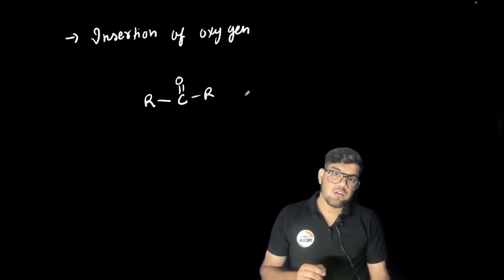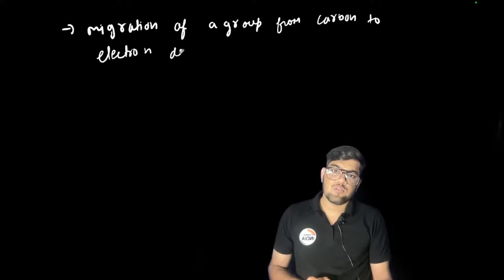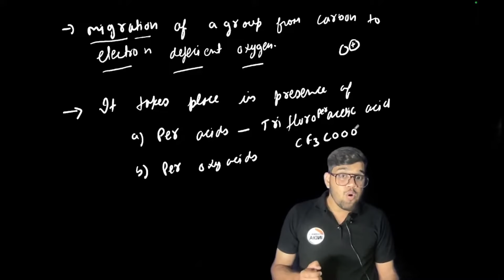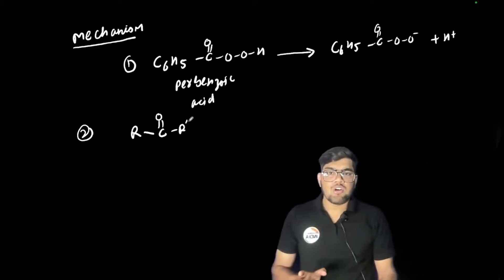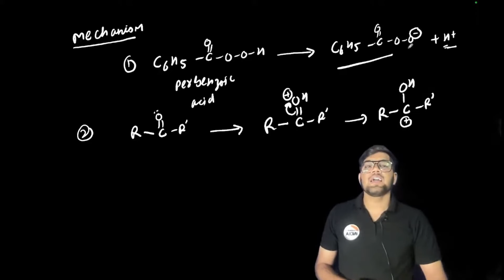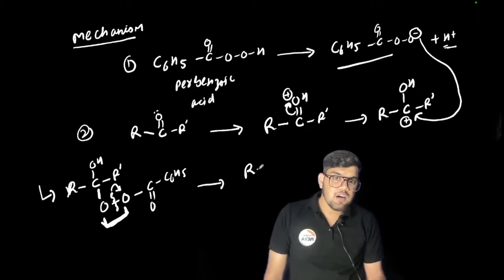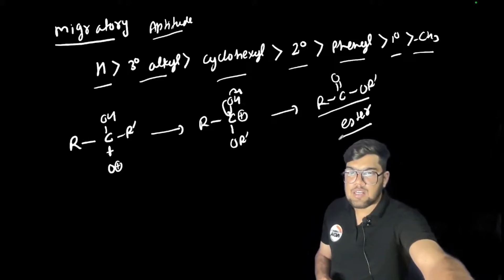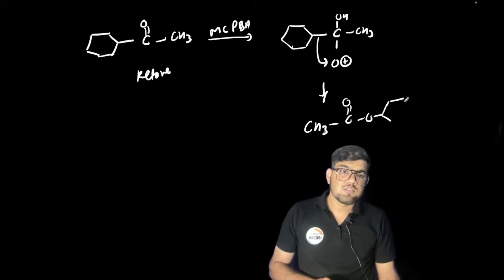Baeyer Villiger Oxidation | Organic Chemistry | Name Reaction | GPAT | NIPER | NEET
baeyer villager oxidation
name reaction
neet chemistry
iit chemistry
organic chemistry mcqs
gpat chemistry mcqs
organic chemistry gpat mcqs